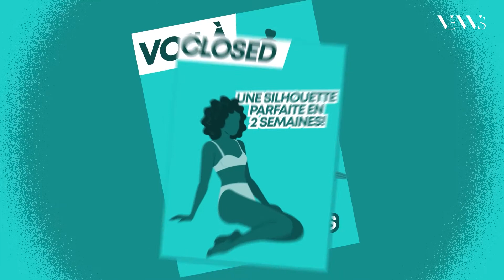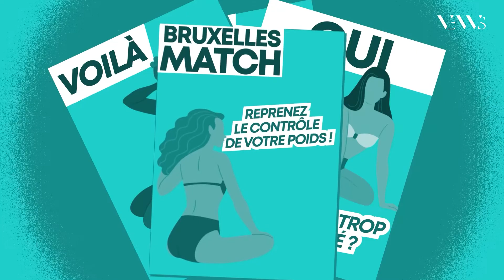Virginie, fat activist : "la grossophobie nous tue, littéralement"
"Virginie est grosse depuis toujours, ou presque. "Je suis fille et petite-fille de nutritionnistes, ça ne s’invente pas. On m’a mise au régime à 6 ans alors que j’avais un corps tout à fait « normal ». J’ai joué au yoyo jusqu’à mes 17 ans, avec des troubles alimentaires. Et un jour, j’ai dit « stop ». Je n’ai plus jamais fait de régime".

Dans sa vie intime, chez le médecin ou dans les transports en commun, la grosseur de Virginie a toujours été un sujet, en soi. "Être grossophobe est plutôt à la mode, c’est encouragé socialement". Comme de nombreux.ses fat activists, Virginie dénonce la responsabilité du monde médical dans la grossophobie ambiante.

"Il y a des études qui montrent que plus que la grosseur, c’est la discrimination qui est dangereuse. Vivre une discrimination répétée toute notre vie nous rend malades et créé un syndrome inflammatoire qui a des répercussions comme l’hypertension, le diabète, les problèmes cardiovasculaires. Tout ce qu’on reproche à la grosseur, c’est en réalité la grossophobie qui le déclenche.
Être grossophobe, ça nous tue, littéralement."

Virginie et ses collègues de Fat Friendly ont lancé un site participatif pour recenser les lieux “fat friendly”, accessibles et non-grossophobes. "L’idée, c’est qu’une personne qui fait un 54 sache si tel cinéma lui est accessible ou si tel médecin est “safe”  parce qu’elle verra sur l’appli qu’une autre personne qui fait un 56 y est allée et lui dit que c’est ok."

Si le sujet de la grossophobie vous intéresse, Virginie et son association « Fat Friendly » ont compilé de nombreuses références internationales

00:00 – 00:29 : Introduction
00:30 – 02:17 : une famille de nutritionnistes
02:18 – 04:05 : être grosse en Belgique en 2022
04:06 – 06:15 : la grossophobie médicale
06:16 – 07:08 : les clichés sur les gros.s.e.s
07:09 – 08:53: la grossophobie touche aussi les minces
08:54 – 11:04 : militer chez FatFriendly
11:05 – 12:33 : prendre la parole et sa place

Illustration : Marie Boiseau

Journaliste : Amélie Bruers
Image : Fanny Deblauwe
Montage : Nicolas Poirier